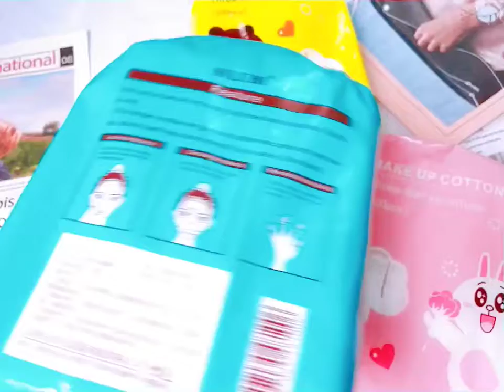Bông Tẩy Trang Cotton Mềm Mại Gấu Thỏ Vịt Silubi 200 Miếng